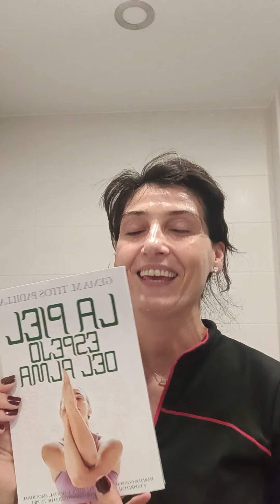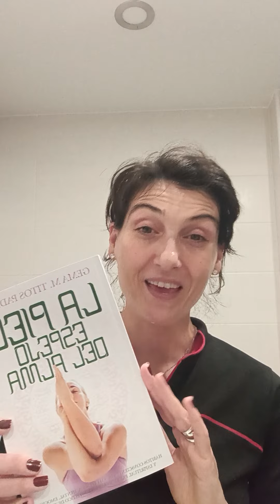RUTINA COMPLETA PARA PREPARAR LA PIEL PARA CUALQUIER EVENTO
Coge todos tus productos y haz la rutina conmigo.
Y si quieres profundizar más en como cuidar tu imagen y tu salud interna en todas las áreas fundamentales de la vida, consigue lo libro en el siguiente enlace